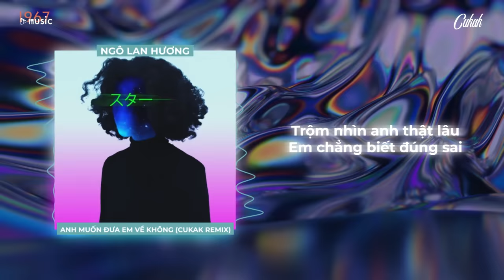Anh Có Muốn Đưa Em Về Không - Ngô Lan Hương「Cukak Remix」/ Audio Lyrics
♬ Ánh Mắt Ta Chạm Nhau - Ngô Lan Hương「Cukak Remix」/ Audio Lyrics

Prod by CUKAK
Editor: I'M HAU

• Lyrics

Lần đầu tiên gặp anh là thứ 2
Trộm nhìn anh thật lâu
Em chẳng biết đúng sai
Thật may anh không nhận ra
Rồi thứ 3
Lại gặp anh ở đây
Lần này em chẳng mong
Có gì mới đâu
Chàng gọi Capuchino hay Machiato
Vậy mà chẳng biết tại sao
Em lại liếc xem
Và rồi em be like wow
Ánh mắt ta chạm nhau
Chỉ muốn ngắm anh lâu thật lâu
Em biết anh cũng đang chờ mong
Thôi để em nói anh nghe một câu
Anh có muốn đưa em về không
Em chỉ hỏi anh lần này thôi
Anh ơi anh muốn đưa em về không
1,2,3 Oh my god, STOP
Đếm xong rồi thôi
Cứ như vậy đi
Ngập ngừng định chào
Rồi lại vẫn như mọi khi
Đến bao lâu
Anh mới biết ý để quay lại
To say Hi
Tay em đeo vòng bạc
Nó không cách điện
Anh có tội đã gieo thương nhớ
Phải có trách nhiệm
Lâu nay em luôn muốn
Một chiều tà buông xuống
Gặp được ai đó thuộc về mình
Như trong sách truyện
Liếc em xong cứ coi như không
Cố quay mặt đi nhưng lại đang gồng
Lắng lo có ích chi
Một câu thôi anh mọi thứ easy
Ngại ngần làm chi
Rồi lỡ vụt mất nhau
Lặng im cơ hội sẽ
Không đến lần nữa đâu
Tự hỏi rằng qua ngày mai
Ngày thứ 4
Có chắc sẽ gặp lại nhau
Đâu phải nghĩ
Anh à, chỉ cần đứng lên thôi mà
Bước đến gần bên, mỉm cười
Dịu dàng đưa bàn tay

end.